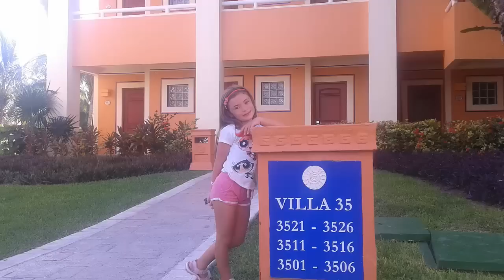Conociendo Mexico ¡Un sueño cumplido!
Hoy les traigo un vídeo vlog conociendo Mexico ¡Un sueño cumplido!

Besos, Arantxa.

España